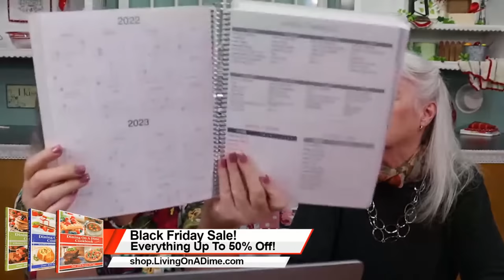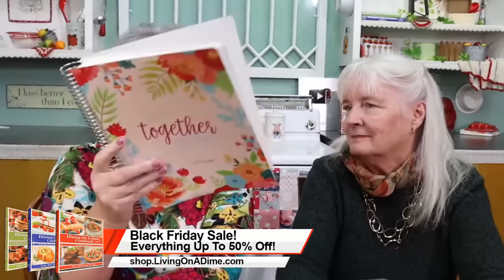Your Thanksgiving Questions Answered: Expert Insights from Tawra and Jill!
Need help with your Thanksgiving preparations? Join us on our live show today where we'll be answering all your questions! Whether it's about cooking the perfect Thanksgiving turkey, crafting mouth-watering side dishes, or dealing with unruly guests and family, we've got you covered. Tune in as Mom and I share expert insights LIVE, guiding you toward a smoother, more enjoyable Thanksgiving! And be sure to bring YOUR questions!

Sonic Mouse Repellants

How To Cook A Turkey For Thanksgiving – Super Easy Thanksgiving Turkey Recipe!

Electric Salt And Pepper Grinder
Roasting Pan
Stainless Steel Saucepan with Strainer Lid,
9-inch Pie Pan
Casserole Dish
1.8 Quart Stainless Steel Milk Pot
Lemon Packets
Immersion Blender